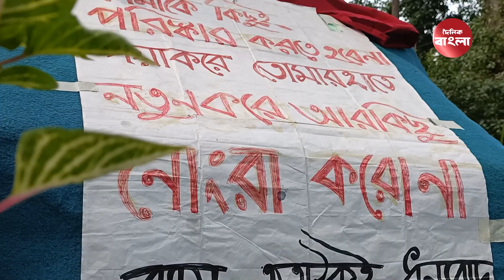আবর্জনা কুড়ান, গাছ লাগান বাঁধন । Greening & Cleaning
বেশকিছুদিন ফটোসাংবাদিক হিসেবে কাজ করেছেন বাঁধন। প্রতিষ্ঠান বন্ধ হয়ে যাওয়া এখন বেকার। বেকার বলে বসে নেই তিনি। সড়ক বিভাজক গাছ দিয়ে সাজান, আবর্জনা কুড়িয়ে এনে ডাস্টবিনে ফেলেন। আশপাশটা পরিষ্কার করতে পারলেই তিনি আনন্দ পান।